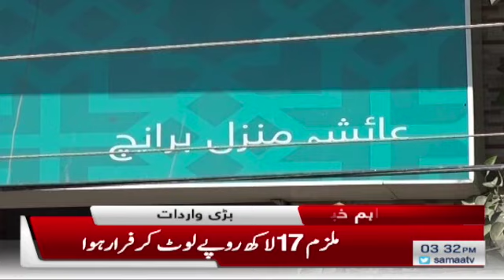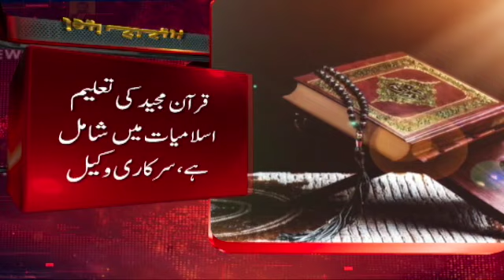Samaa Bulletin 3pm | The young men have to come forward to promote politics: PM Imran Khan